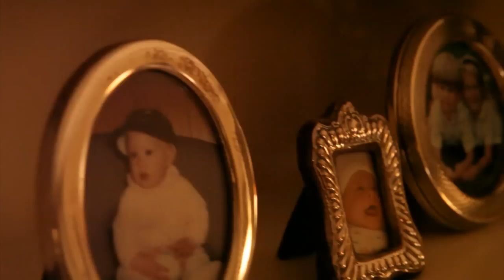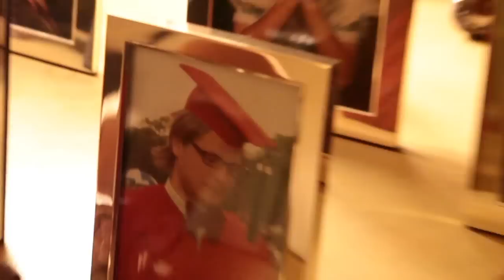Will Brant - Crisis of Faith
Will Brant: artist, musician, guitarist for The Shade

Shot in Will's childhood apartment on the Upper East Side, NYC in August of 2011.

Shot and edited by Josh Koenig.